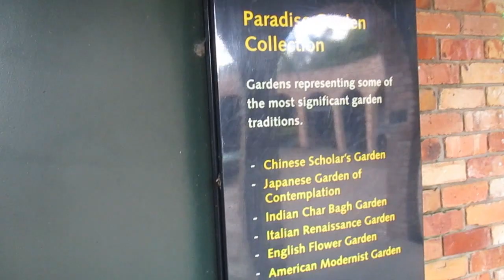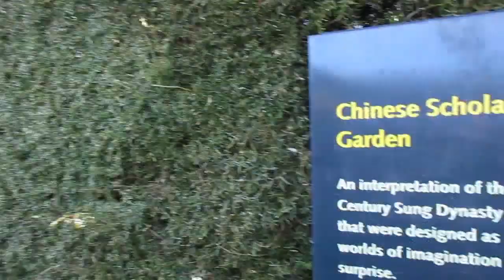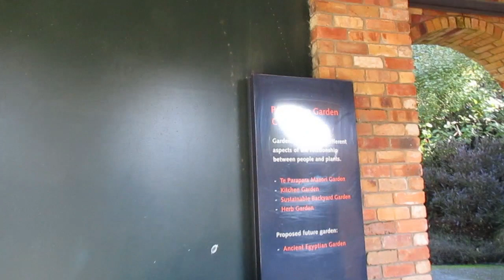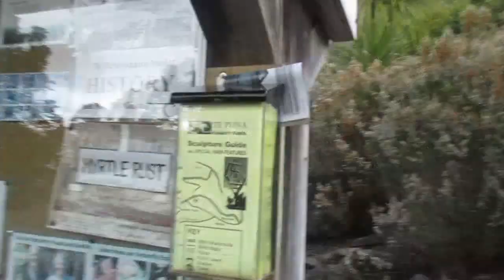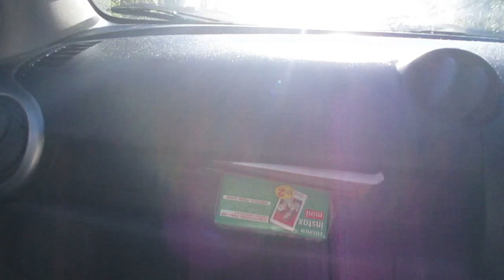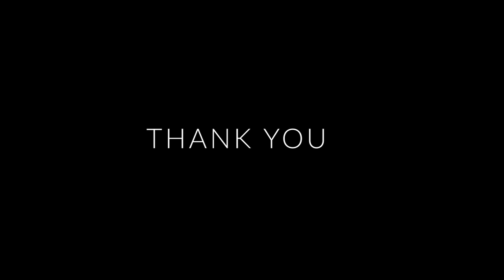I'm Totes Making It A Thing... | Shape Competition Prep Day 57 58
This channel is to help you and me on our fitness journey ... whatever it may be. So tag a long and LET'S GET IT!!